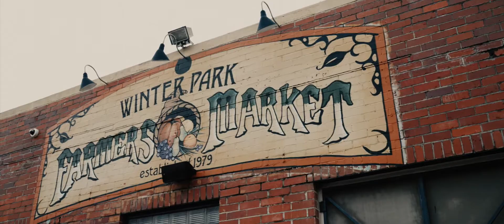Josh + London | Wedding Film Teaser